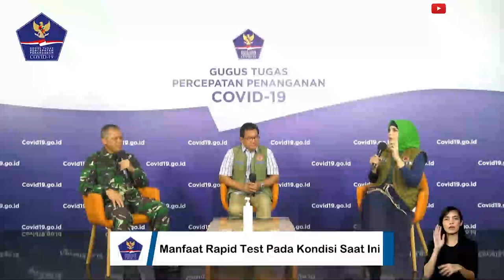Tak Perlu Takut, Ketahui Alur dan Manfaat Lakukan Test COVID-19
Pemerintah terus melakukan tes masif massal melalui rapid test untuk menemukan kasus korona COVID-19 di tengah masyarakat. Namun, ada sejumlah masyarakat justru takut untuk melakukan rapid test. Bahkan, di beberapa daerah terjadi penolakan pelaksanaan rapid test massal ini.

Ketua Tim Pakar Gugus Tugas Nasional Percepatan Penanganan COVID-19 Wiku Adisasmito meminta masyarakat tidak perlu khawatir atau takut untuk menjalani pemeriksaan cepat atau rapid test. Tes ini hanya proses skrining untuk menemukan kasus positif COVID-19. Penemuan kasus positif atau negatif alurnya sudah jelas. Kalau ditemukan reaktif maka akan langsung dilanjutkan pada swab test melalui metode polymerase chain reaction (PCR). Jika PCR negatif, bisa berkegiatan seperti biasa. Pasalnya hal ini merupakan salah satu upaya untuk mengendalikan penyebaran COVID-19

Ketua Tim Pakar Gugus Tugas Nasional Percepatan Penanganan COVID-19 Wiku Adisasmito menegaskan rapid test ini tidak perlu ditakuti. Tes ini hanya proses skrining untuk menemukan kasus positif COVID-19. Penemuan kasus positif atau negatif alurnya sudah jelas. Kalau ditemukan reaktif maka akan langsung dilanjutkan pada swab test melalui metode polymerase chain reaction (PCR). Jika PCR negatif, bisa berkegiatan seperti biasa.

"Selama menunggu hasil tes PCR, mereka harus isolasi. Isolasinya kan bisa isolasi mandiri dulu di rumah, tidak pergi ke mana-mana. Atau mungkin kalau ada fasilitas publik yang digunakan untuk isolasi, isolasinya di situ."

Dia menjelaskan, hasil rapid test ada dua, yakni reaktif dan non-reaktif. Tes ini hanya pengujian awal untuk mengetahui tingkat antibodi seseorang. Lazimnya, calon kuat pasien COVID-19 akan memiliki hasil reaktif yang artinya menunjukan antibodi orang tersebut tengah berkerja melawan virus. Akan tetapi, tidak semua orang yang memiliki hasil rapid test reaktif akan langsung tercatat sebagai pasien COVID-19. Pasalnya, antibodi yang berkerja itu belum tentu tengah melawan virus korona.